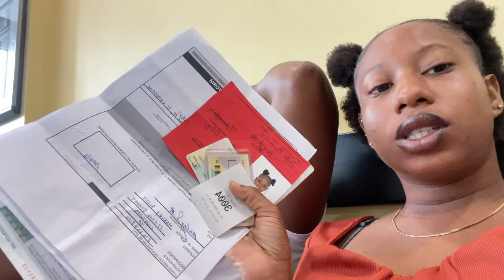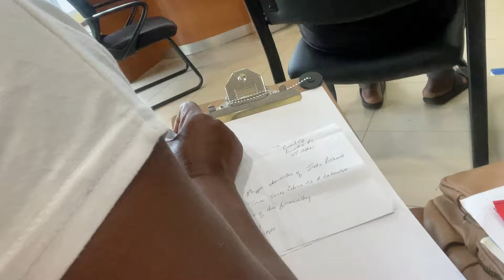Mini vlog come with me on the road🥹it’s jus another day 🤗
Keep supporting ❤️